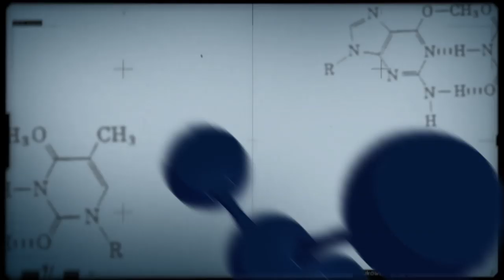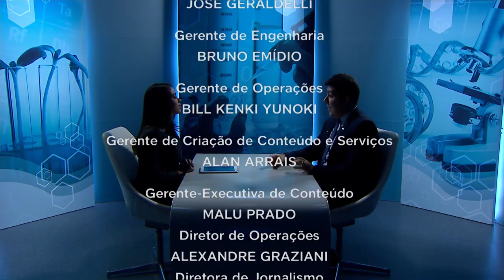Inovação aberta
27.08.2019 - O Conexão Ciência recebe o pesquisador Alexandre Alonso para falar sobre inovação aberta, o modelo de negócio de utilizado na Embrapa Agroenergia, uma das 43 unidades de pesquisa da Embrapa.